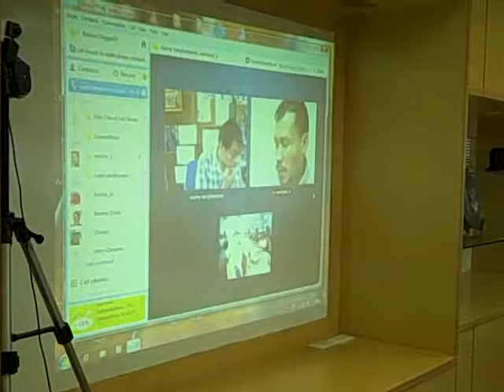ประชุมข่าวผ่าน skype video chat ในวันนี้ครับ